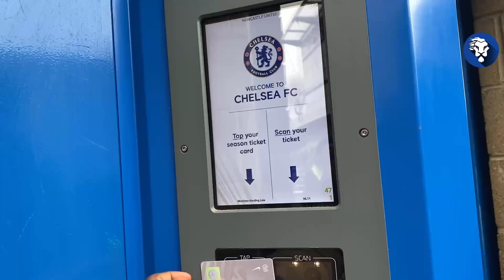KING KAI HAVERTZ SAVES THE DAY! | CHELSEA 1-0 NEWCASTLE MATCHDAY VLOG WITH LEWIS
Chelsea vs Newcastle Matchday Vlog FT @carefreelewisg , Kai Havertz  scores the winner as Chelsea keep hold of Third Place as pressure mounts on and off the pitch!

GET THE LATEST CHELSEA & FOOTBALL MERCH CHEAP HERE!  - 21/22 KITS OUT NOW